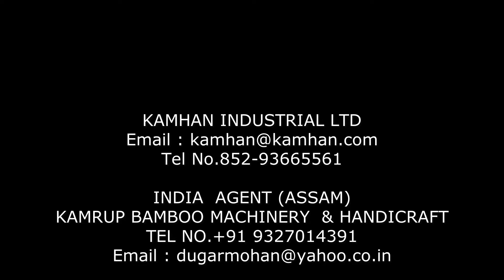BAMBOO STICK MAKING MACHINE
we offer complete plant for making bamboo stick of different sizes.  we can make project for you as per your required capacity.  its easy to use simple machine.  you can have your own bamboo stick factory in small amount. we have agent at india to give after sales service.